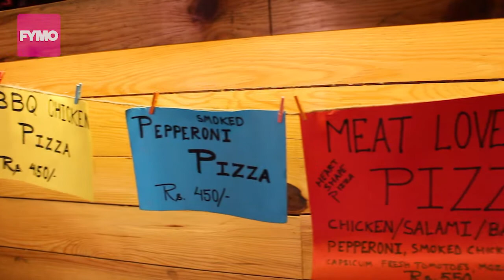Quick Bite Nepal - Mangalbazar